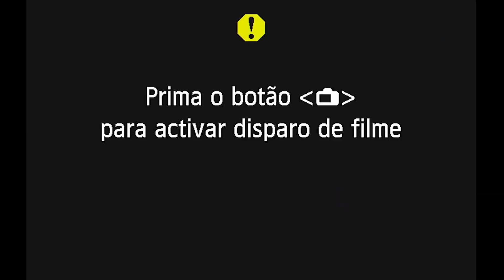POLICIAL CHUBÃO DO GER (PC SP) - QGCAST #002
📚 Curso Online - PC SP 3.0 LOTADO - Entre na lista de espera: ▶️ LINK »

_ 🚨Quer se tornar o próximo Policial Civil do Estado de São Paulo?🚔

_ A episódio de hoje é com o Agente da Polícia Civil do Estado de São Paulo. Chubao ficou conhecido quando apareceu em programas de televisão trabalhando no Grupo Operacional chamado GARRA e hoje faz parte do GER (Grupo Especial de Reação).

🚨 Quer ser APROVADO no próximo Concurso da Polícia Civil de SP?

____ ✅ MATRÍCULAS ABERTAS ✅

👉 ✅MATRICULAS ABERTAS ✅

APOSTILA COMPLETA PCSP:
☠️📚 Baixe agora o meu  EBOOK de “como começar a estudar e ser aprovado na  Polícia Civil, clique no link abaixo:

🔔 Já clicou no SININHO ? Sem ativar ele você não saberá quando há vídeos novos no canal.

✅INSTAGRAM PROF. LUIS COSTA: @profluiscosta 🚨 Quer ser APROVADO no próximo Concurso da Polícia Civil de SP?

____ ✅ MATRÍCULAS ABERTAS ✅

👉 ✅MATRICULAS ABERTAS ✅